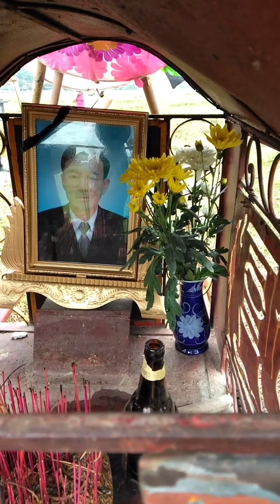Đám tang ông Mai công Thong 60 t.năm2018. thôn lý bắc thăng bình nông cống Thanh Hóa.